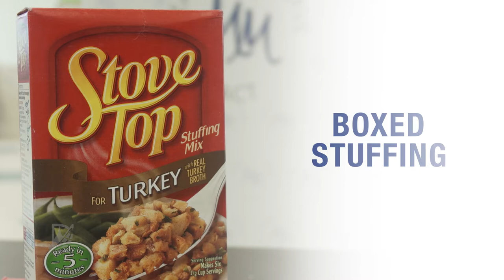Denton ISD's Attitude of Gratitude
In the spirit of the holidays and teaching gratitude to all children, Denton ISD is partnering with local nonprofit Mission Moms for our "Attitude of Gratitude" campaign from October 25th to November 5th.  Let's help make the holidays a little more special for those that need it the most.